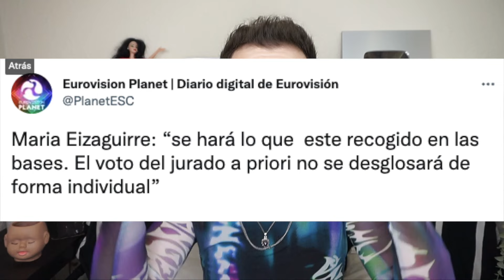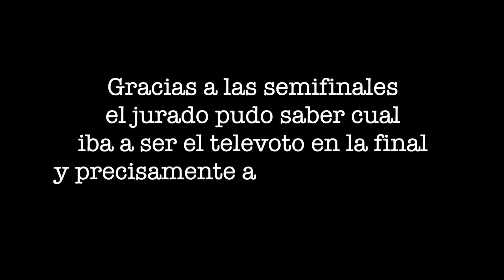¿TONGO? Review gala BENIDORM FEST *Muy fuerte* | MALBERT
No te pierdas los directos y todos los sorteos que hacemos en esta plataforma ➡️

📘 MI SEGUNDO LIBRO "P*TO AMOR"